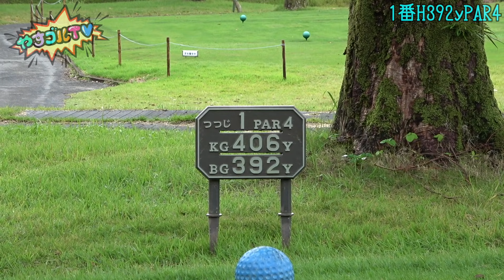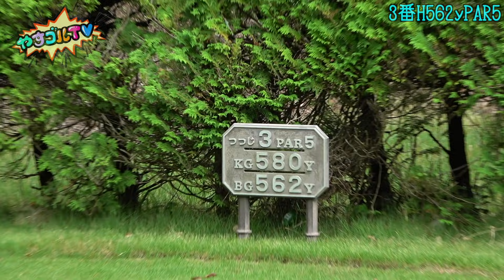【スイング改善の必要があるかも?】大会に敗れたやすはドヤさんと課題洗い出しラウンドへ!左足の引けは直るのか!?【課題洗い出しラウンド①】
やすゴルTVプレミアムコンペのお申し込みはこちら⬇︎

今回は、